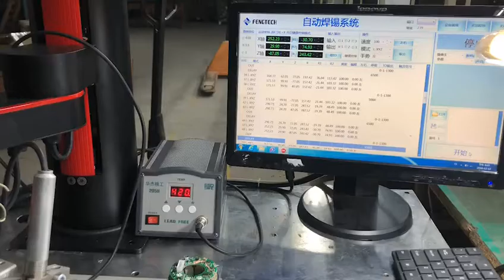Hitbot Robotic Arm performs Tin soldering for PCB Production